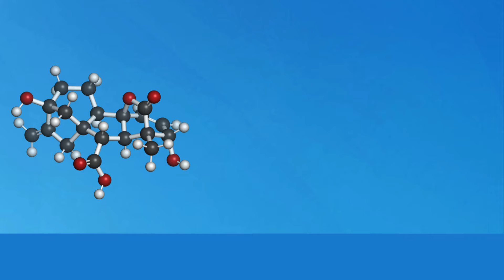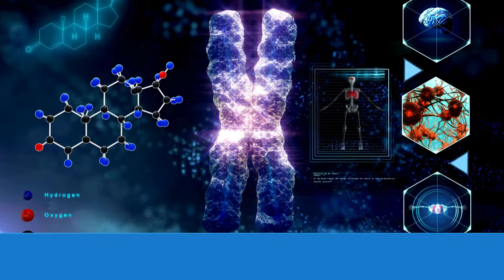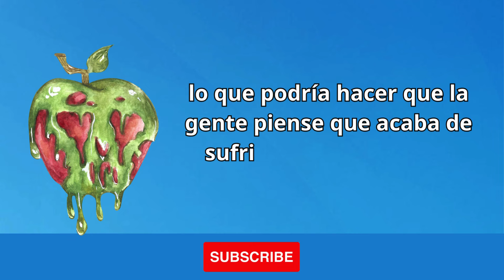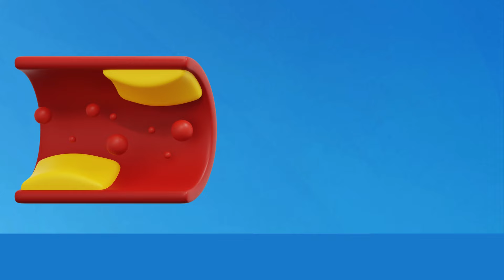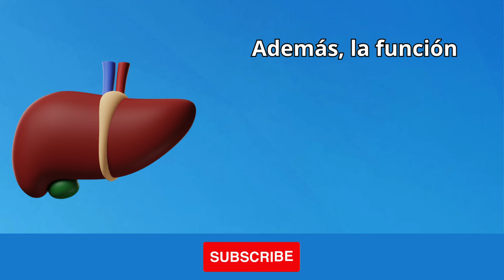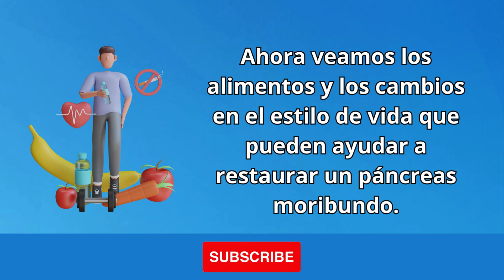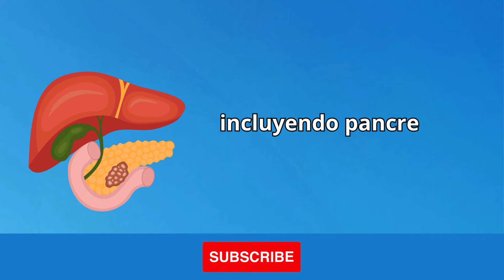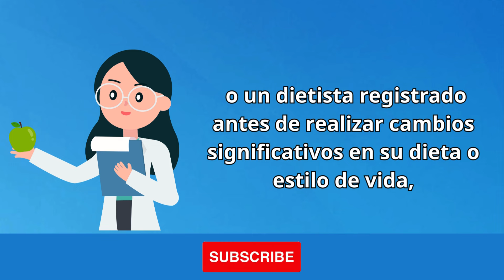Guía Completa sobre el Páncreas Signos de Problemas y Cómo Mantenerlo Saludable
¡Descubre todo lo que necesitas saber sobre la salud de tu páncreas en esta guía completa! En este vídeo, exploraremos los signos de problemas pancreáticos, desde dolores abdominales persistentes hasta ictericia, y te proporcionaremos consejos prácticos sobre cómo mantener tu páncreas en óptimas condiciones.

El páncreas desempeña un papel crucial en nuestro cuerpo, tanto en el proceso digestivo como en la regulación de los niveles de azúcar en sangre. Sin embargo, problemas como la pancreatitis aguda o crónica pueden afectar gravemente su función y provocar complicaciones serias como la diabetes.

Además, discutiremos cómo la dieta y el estilo de vida pueden influir en la salud pancreática, y te daremos consejos sobre alimentos que puedes incorporar y hábitos que puedes adoptar para mantener tu páncreas saludable.

No te pierdas esta guía completa y aprende cómo cuidar mejor uno de tus órganos más importantes.